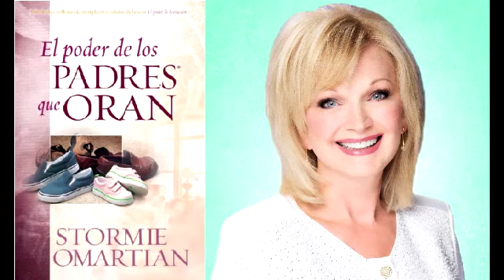El poder de los padres que oran - C21 - El gozo del Señor - Stormie Omartian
Descargue el libro "El poder de los padres que oran" en formato PDF
Contraseña: !-gXNhZqIcB_JTeeZdKrT3br2kaDZj14UlrCoQryNsmI

Hablar de nuestros hijos es hablar de una gran parte de nuestra vida; pues de su bienestar depende nuestra tranquilidad y de su felicidad también la nuestra. Pero en la actualidad las cosas han cambiado bastante y los peligros acechan por doquier, como las redes sociales y las amistades.Pues a simple vista se nota como está la juventud de liberada. y esto genera en los padres incertidumbre y al mismo tiempo temor por el futuro de sus hijos.Para no hacer más largo el tema hablemos de este libro tan interesante y muy acertado desde el mismo título:” El PODER DE LOS PADRES QUE ORAN" de Stormie Omartian, que nos habla de la oración como una herramienta para un adecuado crecimiento de nuestros hijos,en cada capítulo se habla de las etapas por las cuales nuestros hijos deben pasar. Y como debemos orar. A la vez, que proporciona una gran numero de versículos para que nuestra oración sea acertada. Realmente un gran libro; pues nada más saludable y acertado que poner a nuestros hijos en las manos de DIOS entregándolos cada día mediante el poder de la oración, " En cada etapa de sus vidas nuestros hijos necesitan y se beneficiarán grandemente de nuestras oraciones".